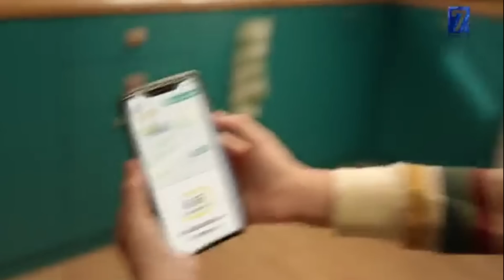ЖҮРӨКТҮН СЫГЫЛУУСУ ЭМНЕДЕН УЛАМ БОЛОТ? КАРДИОЛОГДУН ЖООБУ.